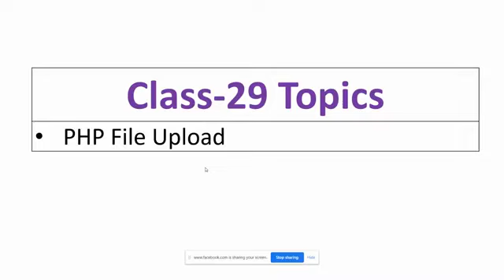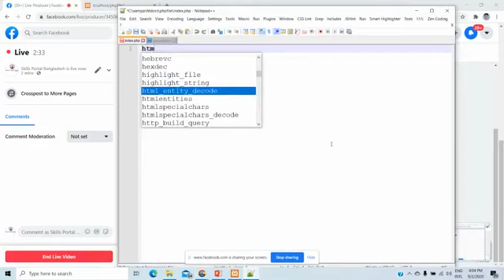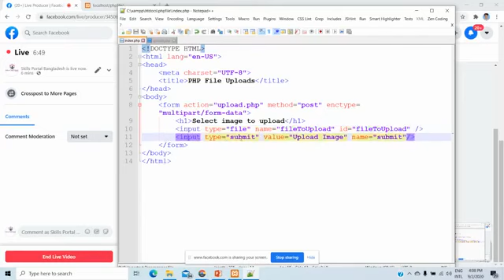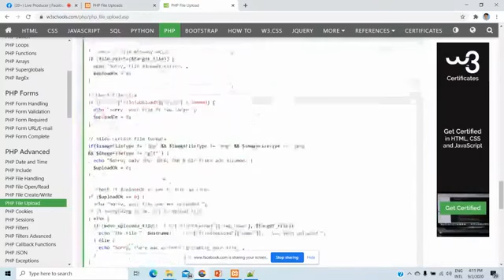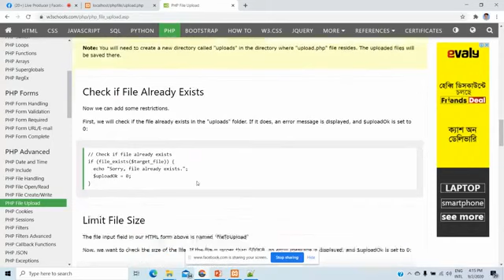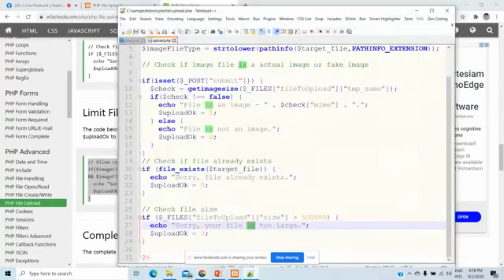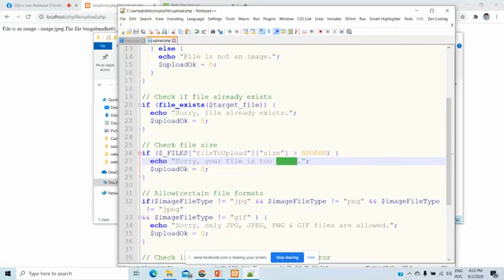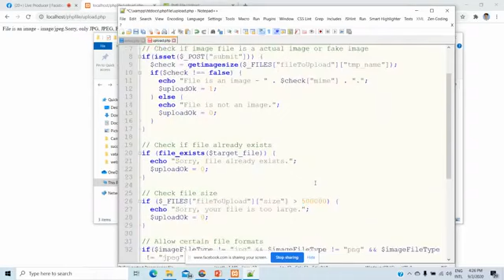Web design and Development Tutorial in Bangla | Class 29 | Full Course in Bangla | HR Bangla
ট্রেডঃ ওয়েব ডিজাইনিং এন্ড ডেভেলপমেন্ট
মোহাম্মদ আব্দুর রশিদ, দক্ষতা উন্নয়ন প্রশিক্ষণ কেন্দ্র,
শহর সমাজসেবা কার্যালয়, লক্ষীপুর

🎧👤🎧 Follow Us  🎧👤🎧